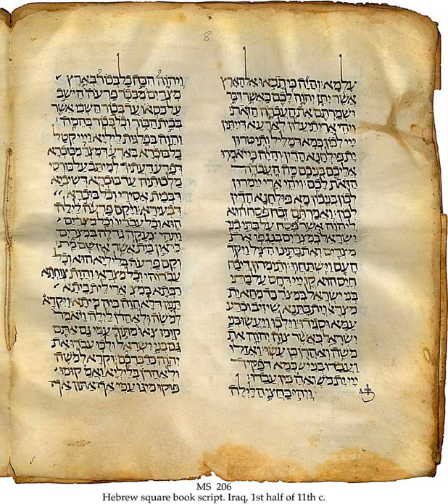Targum | Wikipedia audio article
This is an audio version of the Wikipedia Article:
Targum

SUMMARY
The targumim (singular: "targum", Hebrew: תרגום‬) were spoken paraphrases, explanations and expansions of the Jewish scriptures (also called the Tanakh) that a rabbi would give in the common language of the listeners, which was then often Aramaic. That had become necessary near the end of the 1st century BCE, as the common language was in transition and Hebrew was used for little more than schooling and worship. The noun "Targum" is derived from the early semitic quadriliteral root trgm, and the Akkadian term targummanu refers to "translator, interpreter". It occurs in the Hebrew Bible in Ezra 4:7 "... and the writing of the letter was written in the Syrian tongue and interpreted (tirgam) in the Syrian tongue." Besides denoting the translations of the Bible, the term Targum also denote the oral rendering of Bible lections in synagogue, while the translator of the Bible was simply called  hammeturgem (he who translates). Other than the meaning "translate" the verb Tirgem also means "to explain". The word Targum refers to "translation" and argumentation or "explanation".Writing down the targum was prohibited; nevertheless, some targumatic writings appeared as early as the middle of the first century CE. They were then not recognized as authoritative by the religious leaders, however. Some subsequent Jewish traditions (beginning with the Babylonian Jews) accepted the written targumim as authoritative, and eventually, it became a matter of debate. Today, only Jews from the republic of Yemen continue to use the targumim liturgically.
As translations, the targumim largely reflect midrashic interpretation of the Tanakh from the time they were written and are notable for eschewing anthropomorphisms in favor of allegorical readings. (Maimonides, for one, notes this often in The Guide for the Perplexed.) That is true both for those targumim that are fairly literal as well as for those that contain many midrashic expansions.
In 1541, Elia Levita wrote and published Sefer Meturgeman, explaining all the Aramaic words found in the Targum.An Aramaic Bible is also used in the Syriac Church (see Peshitta). In addition, targumim are used today as sources in text-critical editions of the Bible (BHS refers to them with the abbreviation 𝔗).